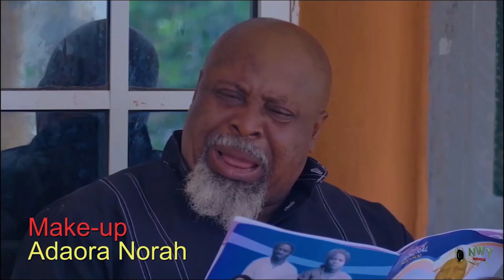FAMILY ANARCHY SEASON 1&2 - DO GOOD 2021 LATEST NIGERIAN NOLLYWOOD COMEDY MOVIE FULL HD